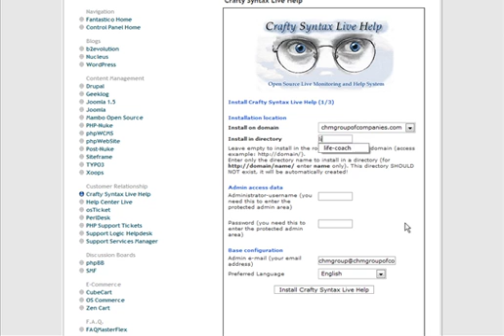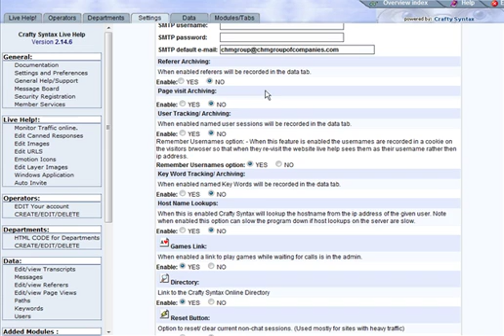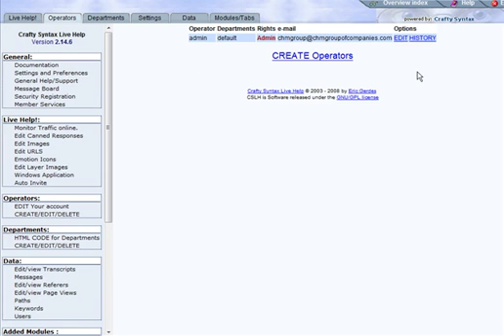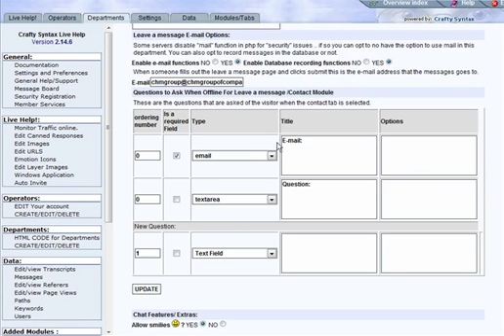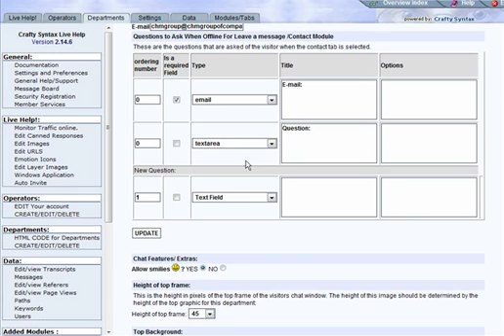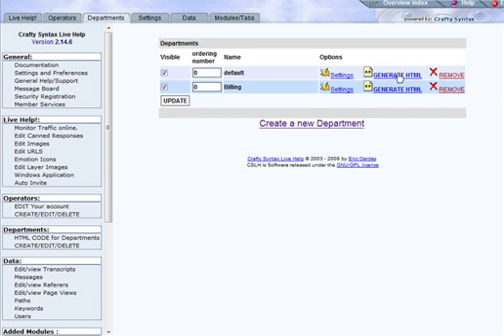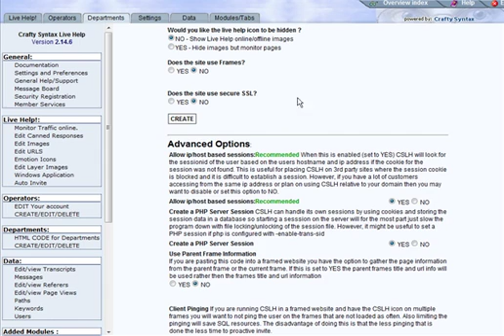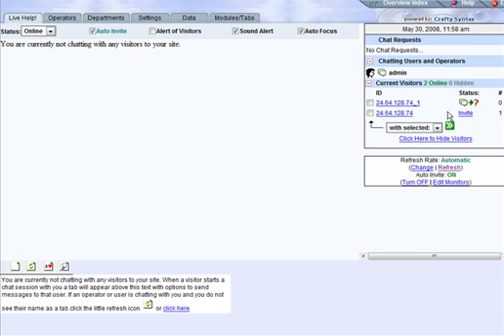How To Add A Live Help Chat Support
You can create a live help chat support using a feature in your cPanel -Fantastico Delux - Crafty Syntax.

This will install a live help chat support box on your site. Visitors will be able to click on the live chat box and get live help with their questions or leave a message if you're offline.